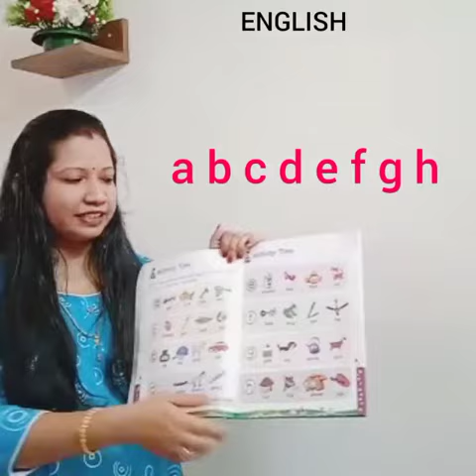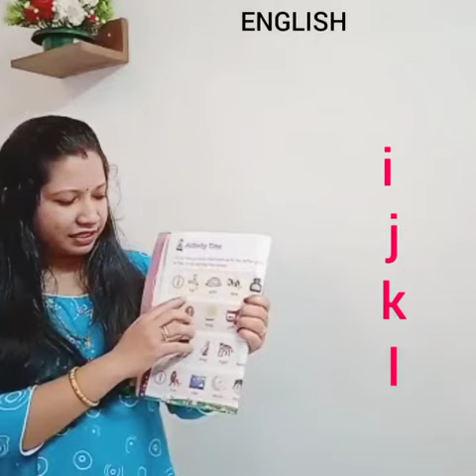UKG-English Session 10